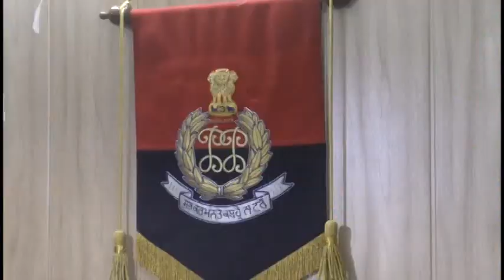यह लोग निहंग सिंह का पहरावा पहनकर रस्ते में राहगीरों से